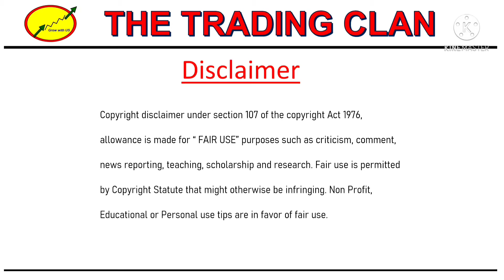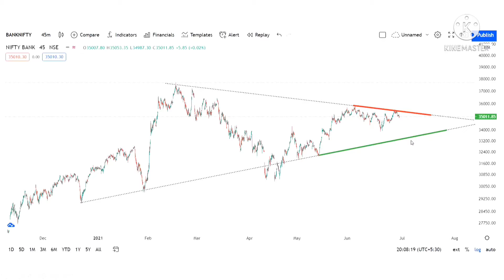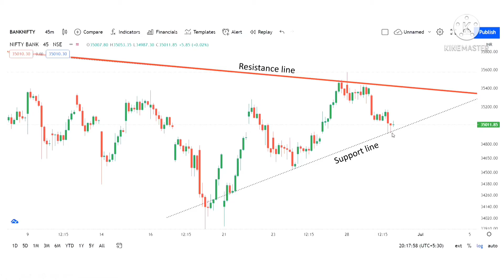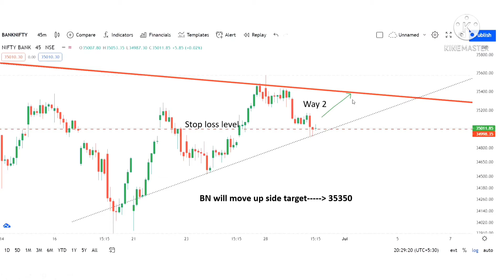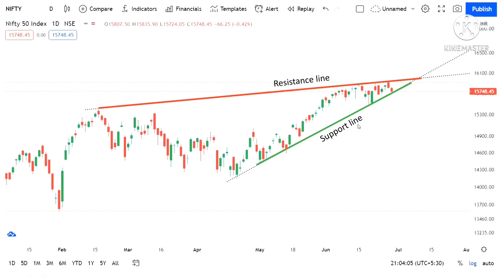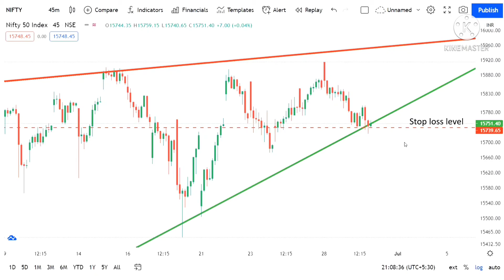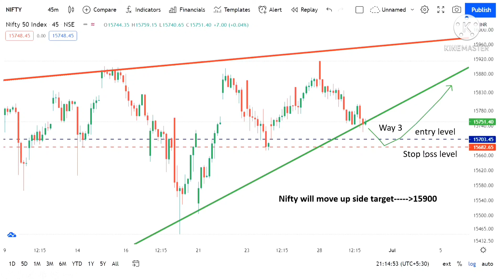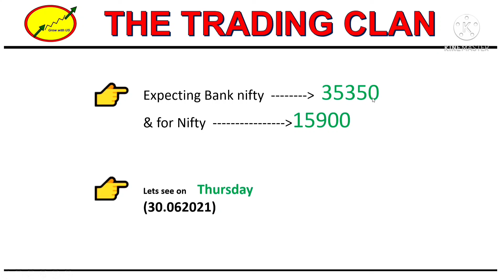BN&Nifty predictionTV 30 06 21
Nifty & Bank nifty predictions with simple price action techniques